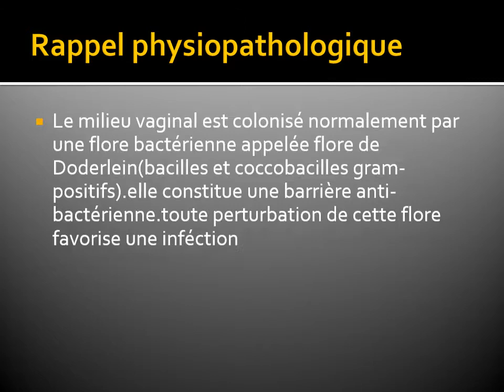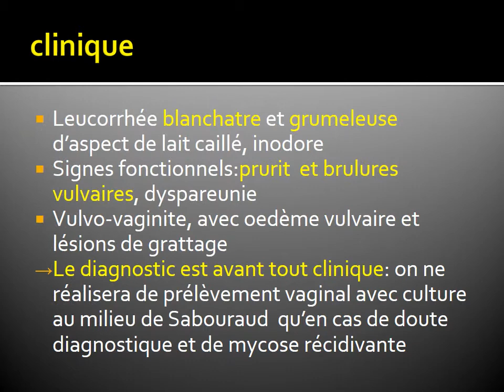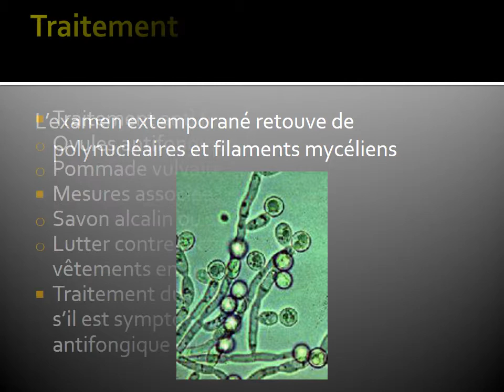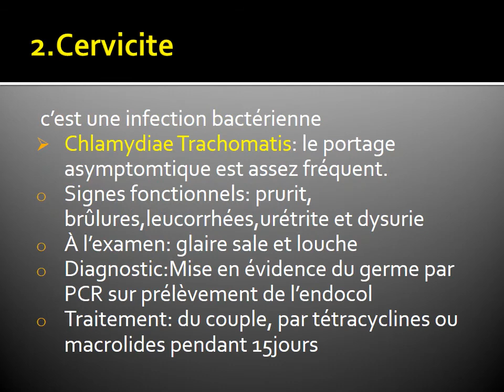GYNECOLOGIE Conduite à tenir devant une leucorrhée